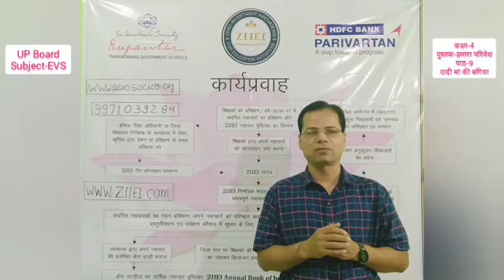Uttar Pradesh Environmental studies 4.9 दादी माँ की बगिया